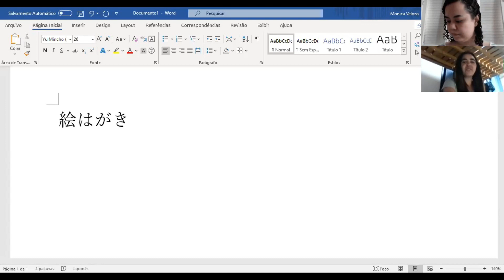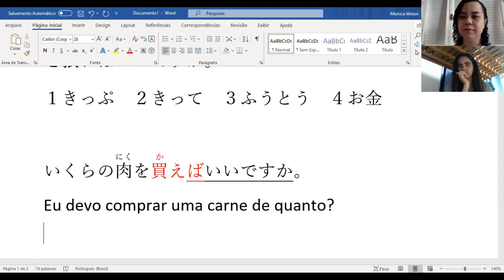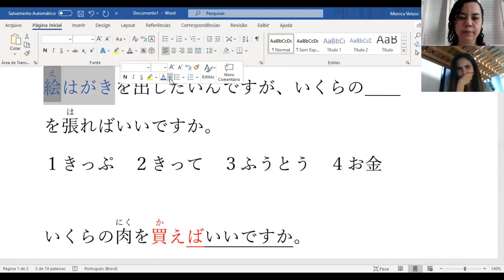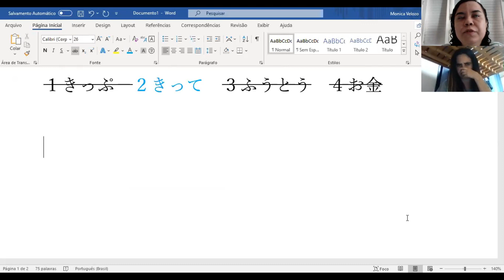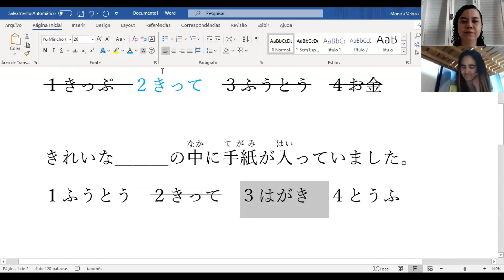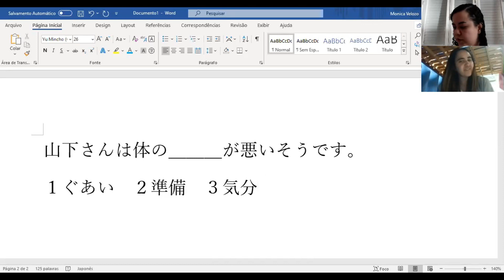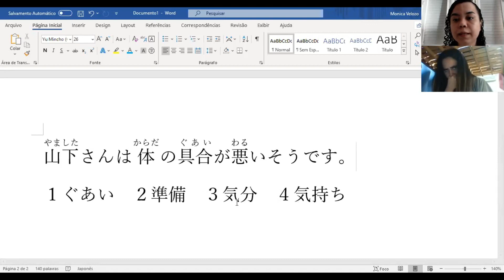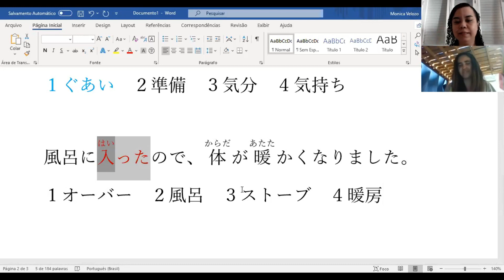Explicando questões de N4!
Nesse vídeo explico algumas questões de N4 para minha aluna Paula.